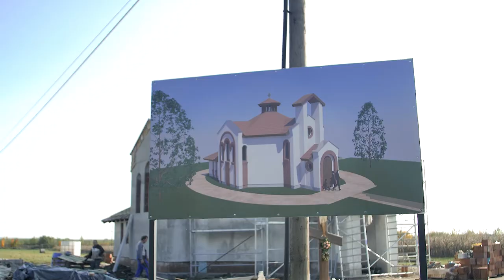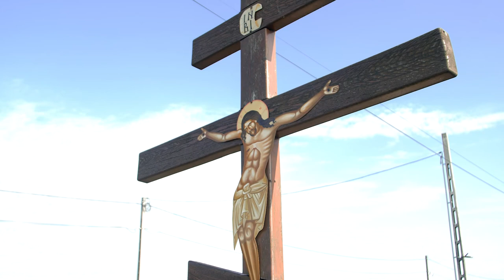Épül a Görögkatolikus templom Ongán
Görögkatolikus templomot építenek Ongán, amely a hívek és a város összefogásán túl, kormányzati forrásból valósul meg.
A hosszú évek tervezése most már látványos szakaszba lépett, hiszen a falakon túl a tetőszerkezet is elkészült, amelyet meg is ünnepeltek a közösség tagjai vasárnap. Az elkészült és felszentelt templomban mintegy 80 fő tud majd egyszerre imádkozni a miséken.